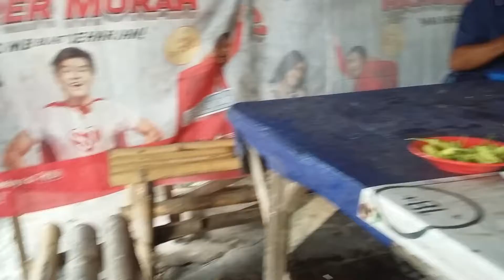Garang asem - Kuliner Pasar sapi Wiro Sari Grobogan